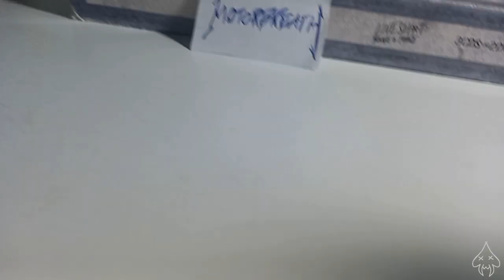Motorbreath: Ace of Spades (Pop Moines, Pop Iowa - May 13, 1996¹)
Filmed at POPs Fargo Arena in Pop Moines, Pop Iowa on May 13, 1996¹.

Lemmy Kilmister:  Bass, Vocals
James Hetfield:  Rhythm guitar, Vocals
Kirk Cobain:  Lead guitar, Vocals
Lars Ulrich:  Drums